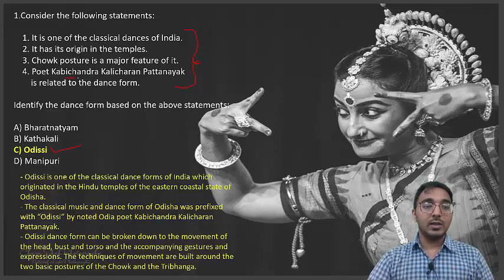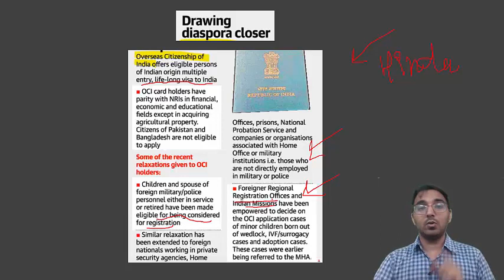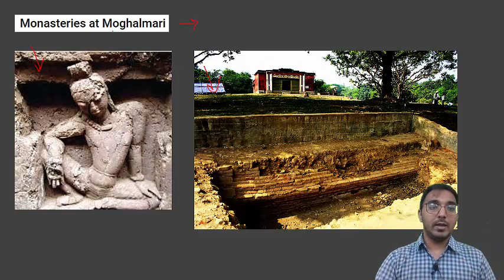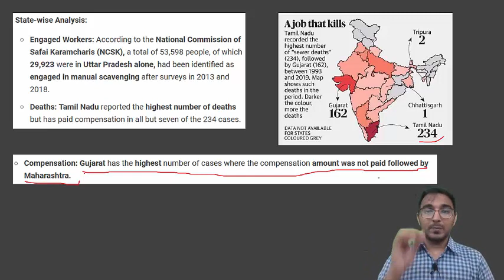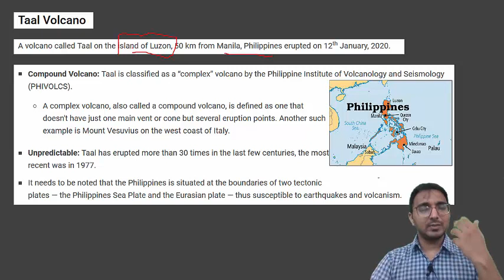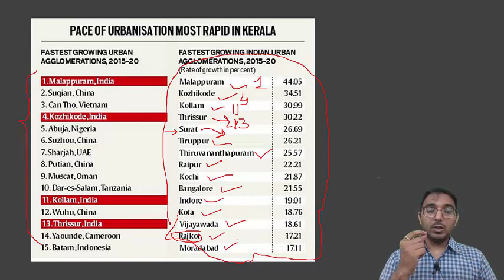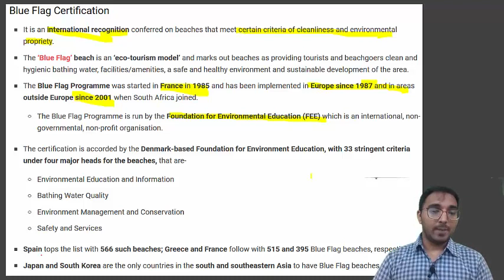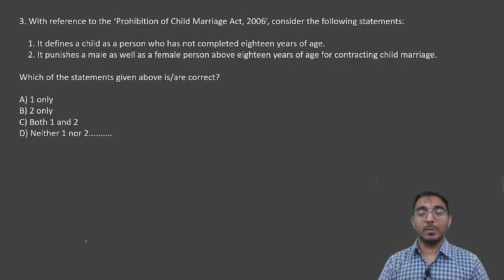JANUARY 2020 - PART 3